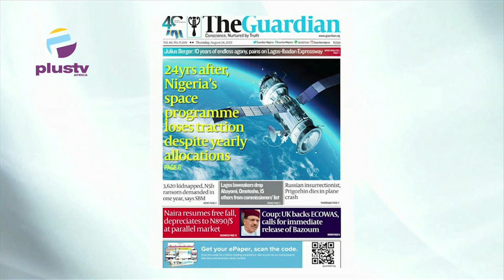State Debt Hit N1.34TN Over Palliative Loans | 24 Years After Nigeria Space Program Loses Traction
Ezekiel Anya-Etok,Public Affairs Analyst, Joined Nyamgul Agaji to review the biggest stories in Newspapers today.